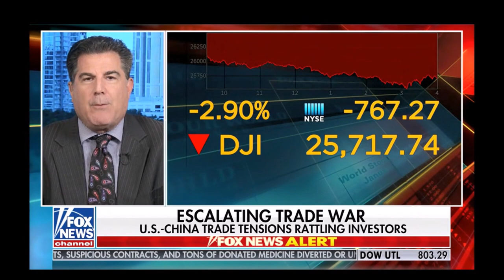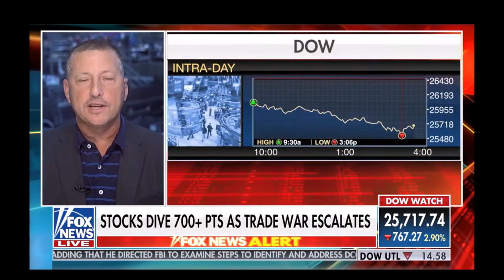Melissa Armo | The Stock Swoosh | Fox News | Your World With Neil Cavuto